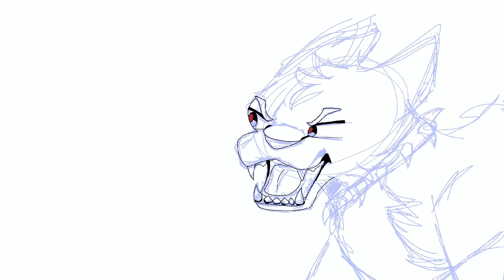|:| Warriors Cats:BloodClan Speed Paint |:|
Took 2-3 hours. Happy with the product and figured out how to use a smudging tool o.o
It’s not Scourge. I know he has blue eyes and a purple collar. This is my OC, Torrent.

None of the music in this video is mine. The link to the audio is below.